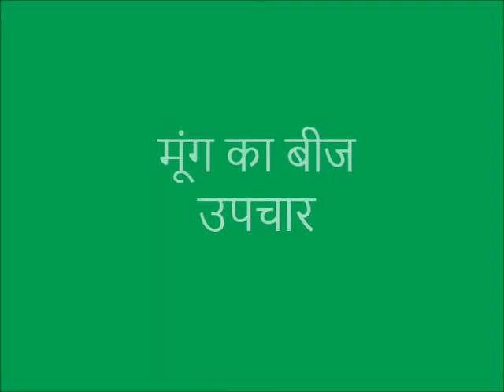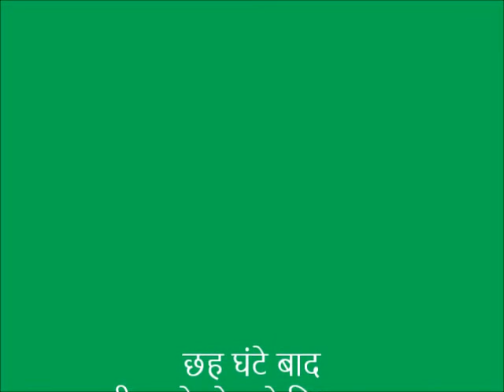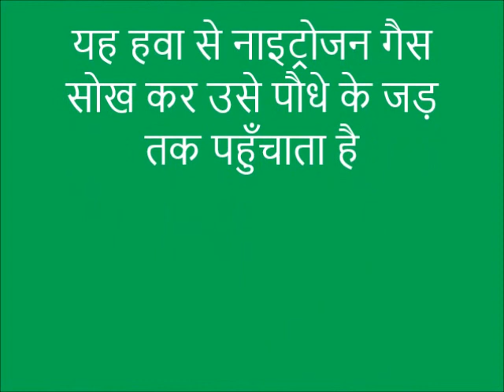Moong Seed Treatment_Samastipur_Jeevika_Bihar